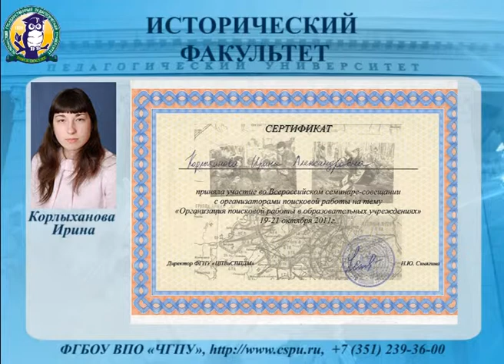Корлыханова Ирина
"100 лучших выпускников ЧГПУ-2013". Исторический факультет. Корлыханова Ирина.